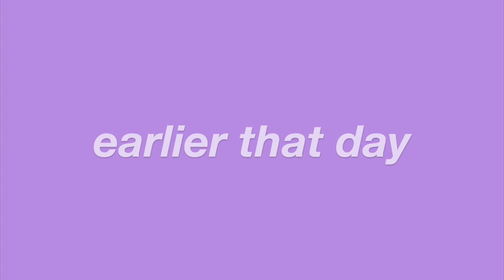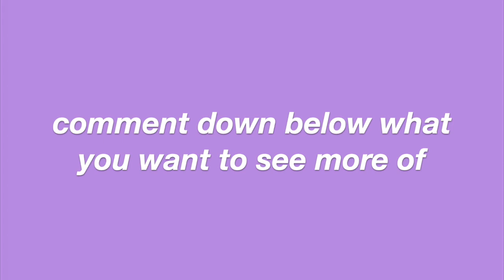going up to a cottage to get WIPPED off while tubing, and FLY off of bike jumps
Come tubing and bike jumping with us!

VSCO:  @kylierinna

Ryan little- blessings- Music by Ryan Little - blessings.

Peace out
-kylie